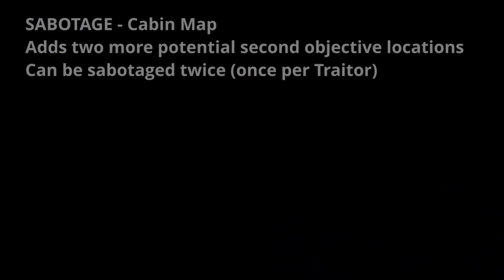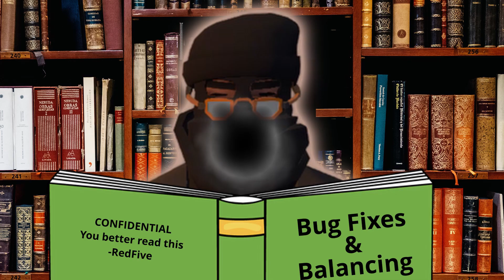[PW#114] Power Balance - Vol 2. NEW Update for PROJECT WINTER! | New Roles and Abilities!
Welcome to Jason Bourne's newest patch video for Project Winter. I have provided a list of all of the changes below!

New Features:
-Physical Buffs are given to traitors on certain actions
-Traitors are rewarded information by staying near survivors
-Traitors can view objective repair status from outside the objective
-Traitors can speed up the “death timer” on downed players
-Traitors can sabotage the cabin map board

New Roles:
-Added Necromancer and Immune role to the game.
-Necromancer is a Blackout Traitor role that converts and resurrects dead Survivors as additional Necromancers.
    - Necromancer gains a stat buff by being near survivors
-Immune is a base game Survivor role that is Immune to Global Events (except Mass Hysteria)

Balance Changes:
-Moved Blackout Dig Site locations further from Cabin and Hatches
-Added Dig Site and Animal Waves to Custom Mode option menu
-Adjusted report warning to only prompt after receiving 3 reports
-Increased the amount of Animals that spawn for Animal Wave First Objective
-Increased the "Hold Time" for Animal Wave First Objective
-Moved Animal Wave First Objective  animal spawns closer to objective locations
-Adjust the quality and quantity of items in Bunkers located near cabin
-Removed Snowshoes and Stimulants from Open Bunker loot table
-Changed Armory to contain more gunparts then guns
-Increased the spawn chance for snowshoes in Traitor crates
- Decreased the spawn chance for snowshoes in Bunkers

Bug Fixes:
-Snowshoes now increase movement speed by 1.5x when used
-Disguise Kit is not free in Traitor crates
-Fixed Animal Wave spawns in Crater Tile to prevent animals from being stuck.